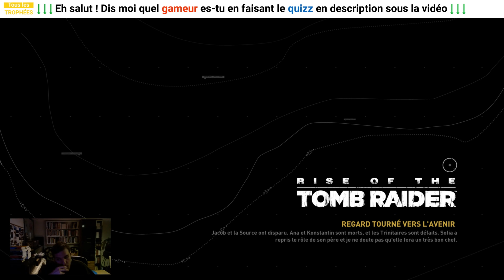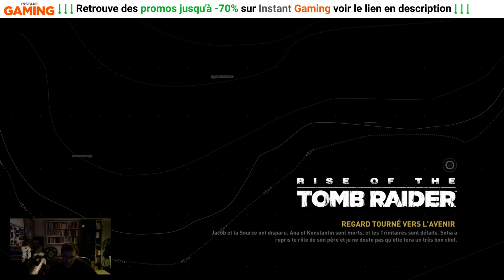Rise of the Tomb Raider FR 4K UHD (33) : Le vallon maudit Partie 3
Découverte de Rise of the Tomb Raider FR 4K UHD (33) : Le vallon maudit Partie 3

Carte graphique - Geforce RTX 2070 Super 8 Go GDDR6 4K 3840 x 2160 pixels (à partir de la vidéo de ce tomb raider)

Playstation 4
Xbox 360
Xbox One